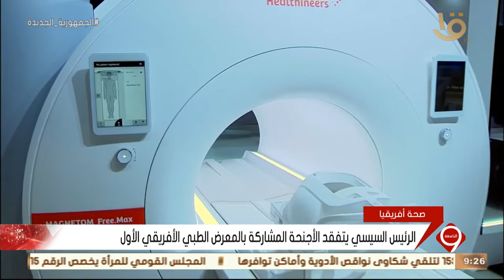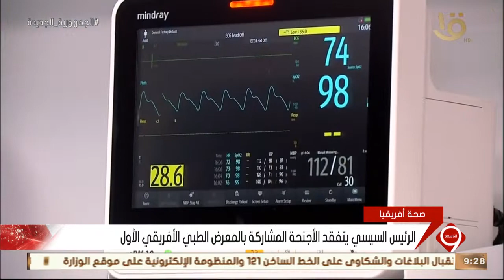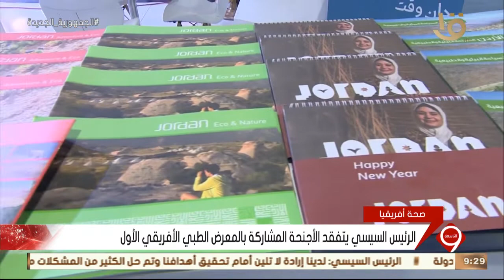نشرة التاسعة | الرئيس السيسي يشهد فعاليات المؤتمر والمعرض الطبي الأفريقي الأول